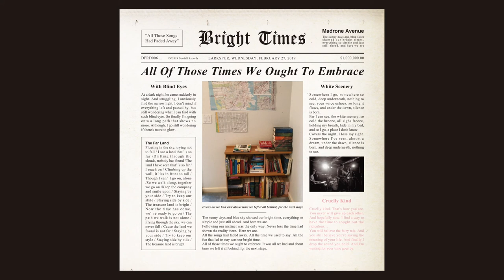madrone avenue - Bright Times - album trailer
Artist : madrone avenue
Album : Bright Times
Release Date : 27 February 2019
Label : Dewfall Records / DFRD006
- tracklisting -
1 - Bright Times
2 - With Blind Eyes
3 - The Far Land
4 - White Scenery
5 - Cruelly Kind